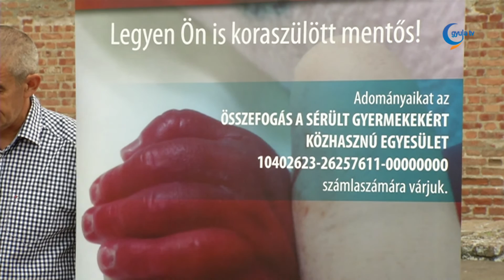A koraszülötteket segíti az új alapítvány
Viharsarki Koraszülöttmentő Alapítvány néven jött létre az a szervezet, mely a továbbiakban ily módon is intézményesített keretek között végzi a gyűjtést a különleges mentőautóért. A szervezet elnöke az az Abdulrahman Abdulrab Mohamed, vagyis Abdul doktor lett, aki eddig is vezető szerepet töltött be a jótékonysági akcióknál. Az alapítvány létrehozásával már a jövő feladatira is gondoltak.

Az ország legtöbb megyéjében már van koraszülött mentőautó, Békésben viszont nincs. A gyűjtés azért indult, hogy hogy az igencsak drága, a megfelelő felszereléssel együtt mintegy 50 millió forintba kerülő összeget előteremtsék. Az első összegek már beérkeztek, de a szervező csapatra még bőven vár munka. Jó hír, hogy több település vezetése is támogatásáról biztosította a kezdeményezőket, emellett magánszemélyek és üzletemberek is az ügy mellé állnak.